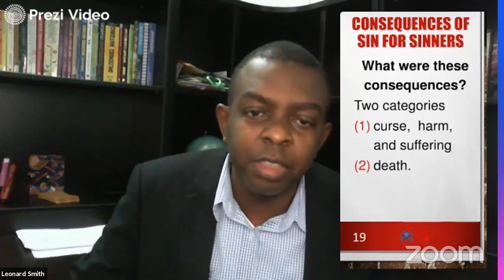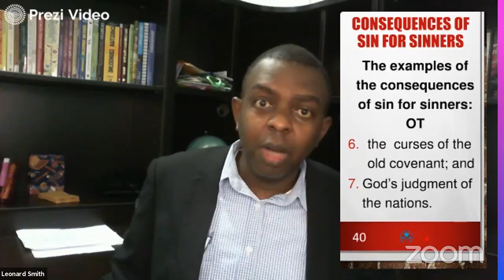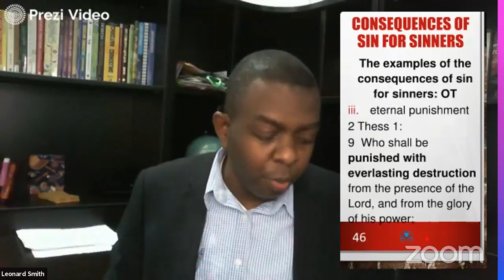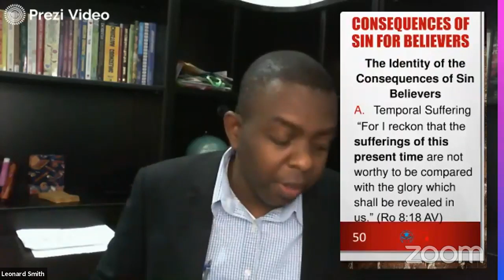Agape's Bible Study Fallenness (May 26)